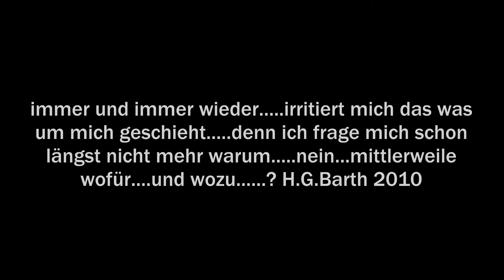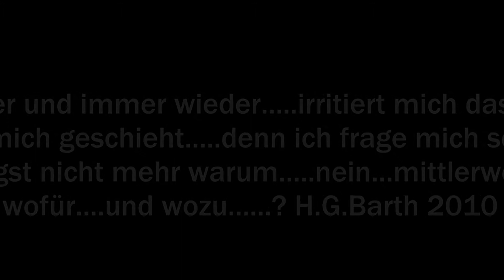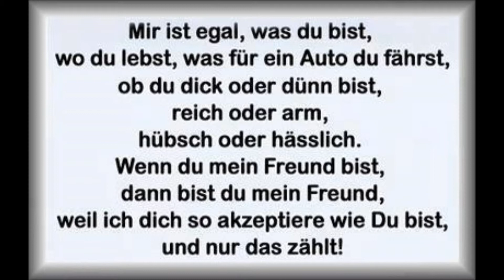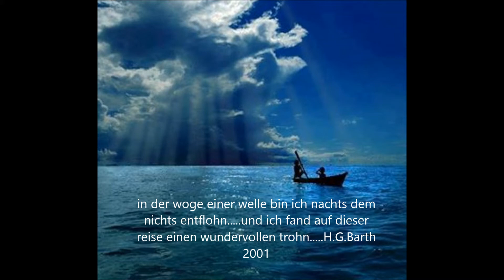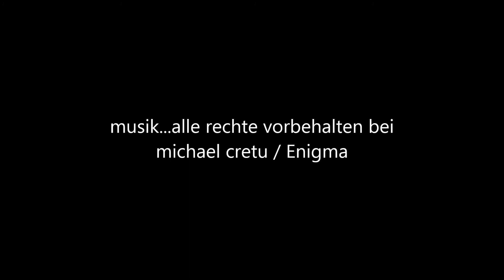H.G.BARTH - KROTTENBACH 2013 stabil und in liebe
WARUM und immer wieder WARUM
das ist nicht die frage.